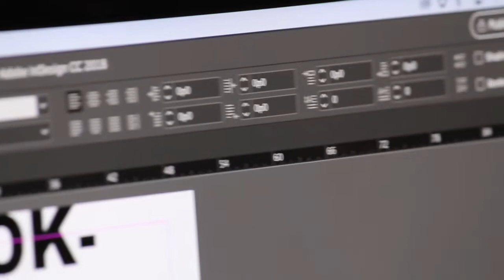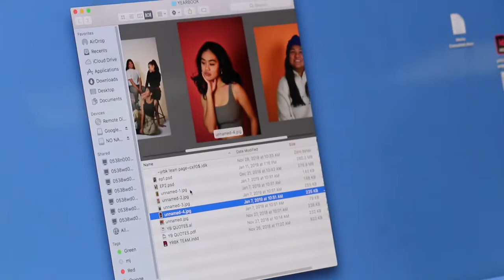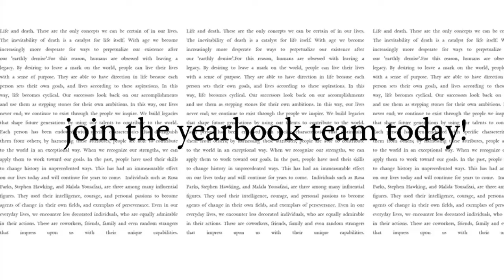St. Mother Teresa Catholic Academy Yearbook Promotion Video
This was a school project that a couple of my friends created. Hope you enjoy :)